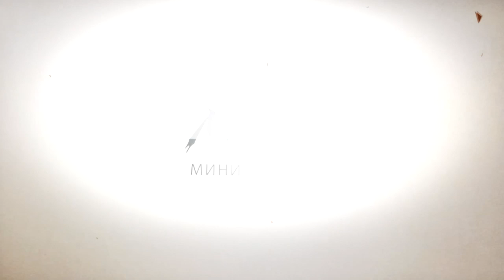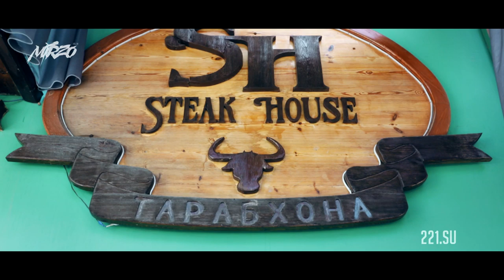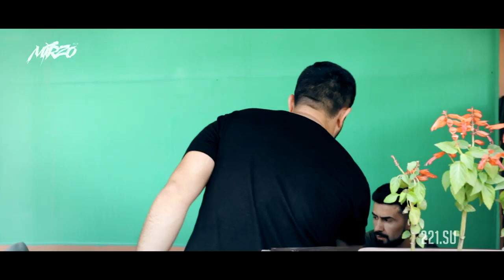КИНО! Мирзо, Серия 37 (221.SU)